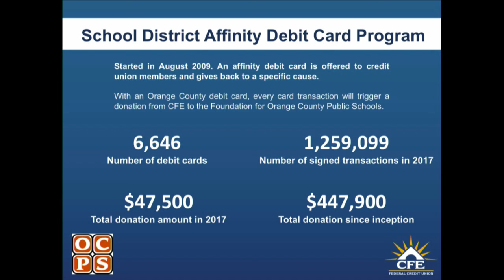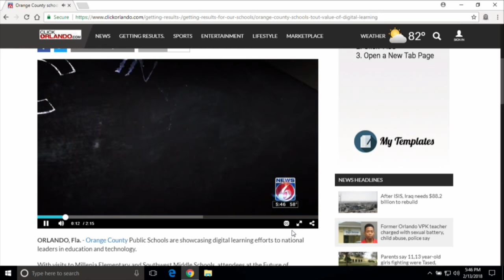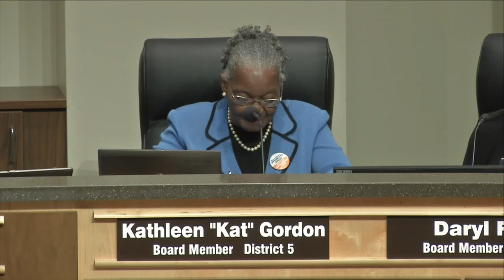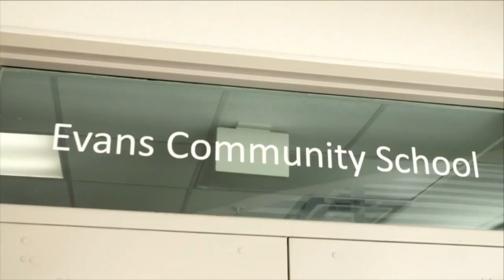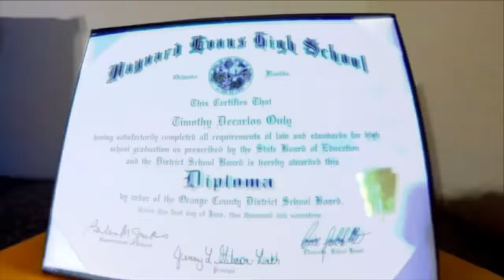OCPS | 2018-02-13 School Board Meeting